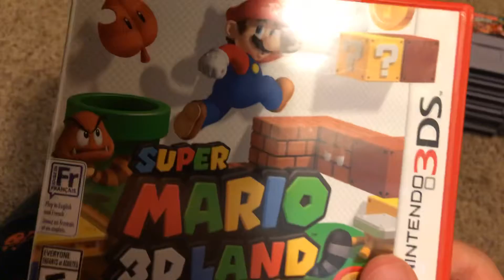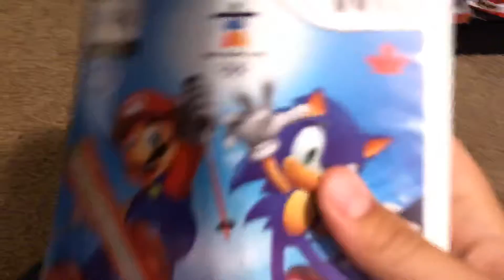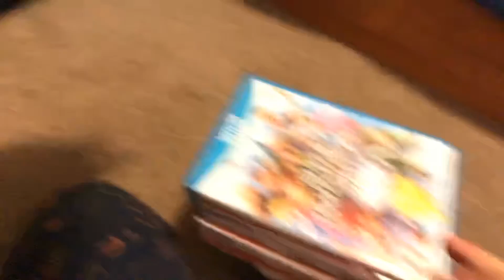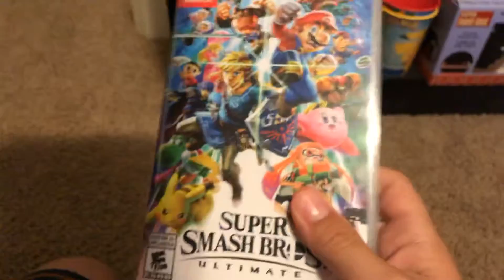My Super Mario Video Game Collection